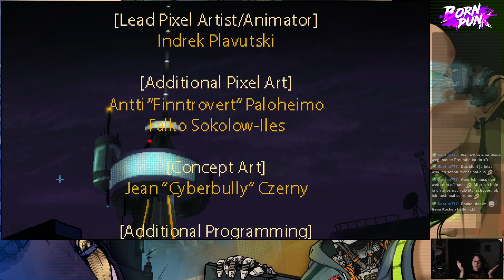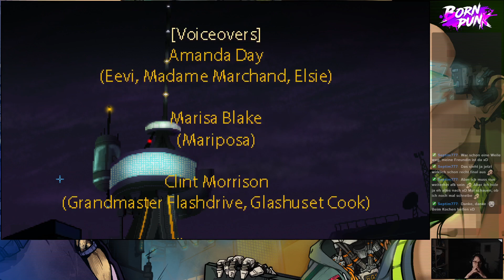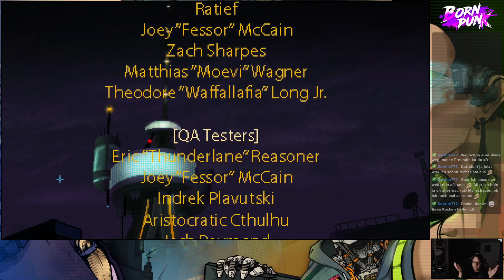Born Punk 06 - Das Finale (Stream vom 22.03.2023)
Der Plan wird zu Ende gezogen und damit endet dieses Projekt. :)

Falls ihr beim Stream auch mal dabei sein wollt, dann folgt mir